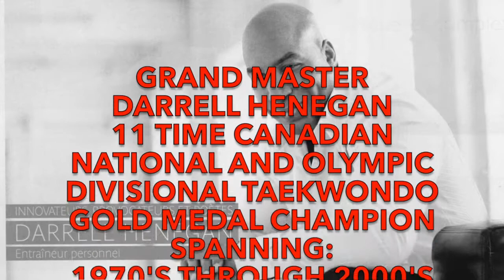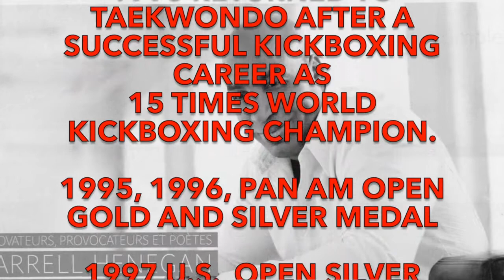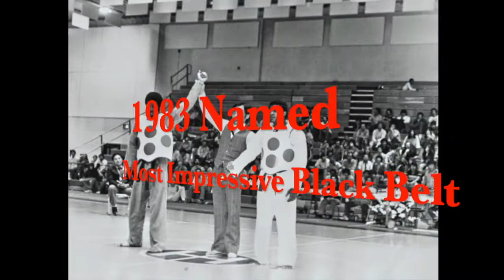World Champion Darrell Henegan 2019 new #2